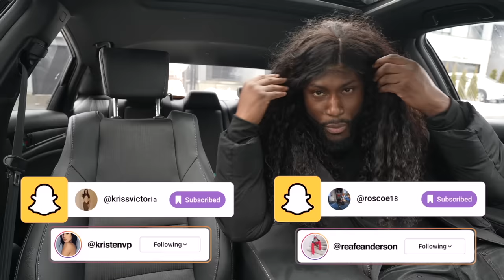Wearing my Fiance's WIG in PUBLIC To See Her Reaction! *HILARIOUS*